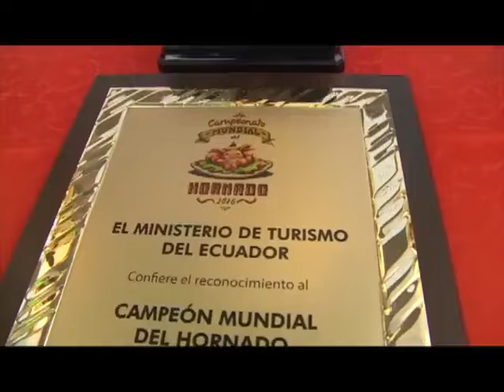EC495: El Mundial del Hornado fomenta la rica gastronomía ecuatoriana